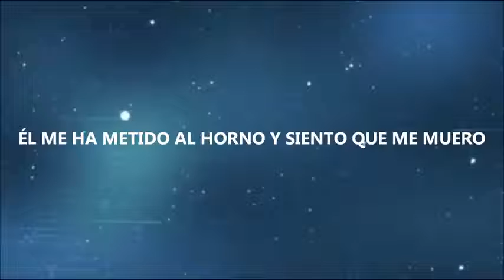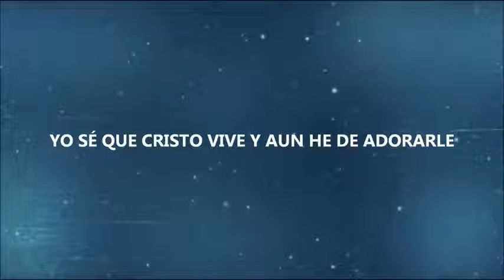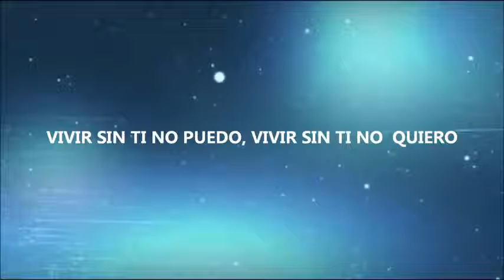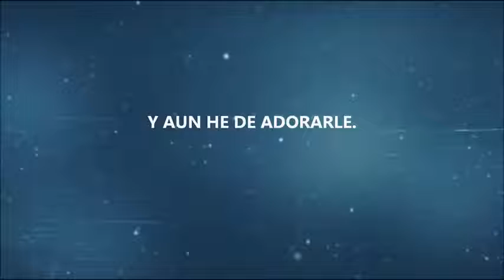Josmar dire yo alma mia